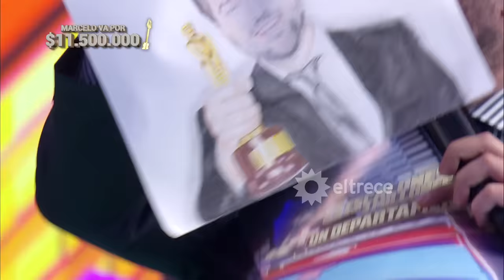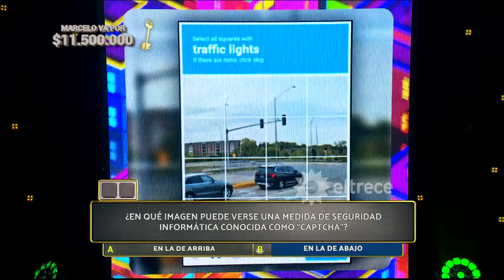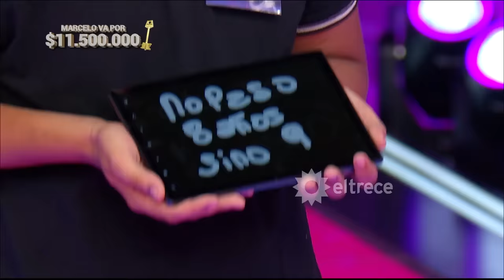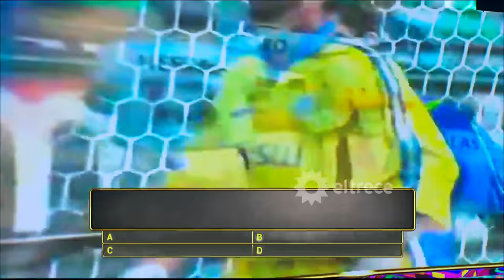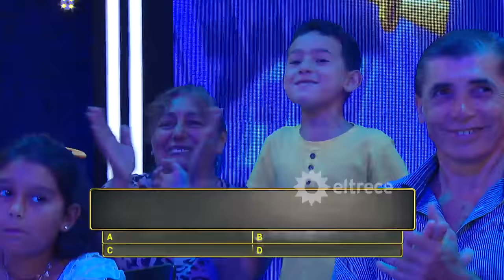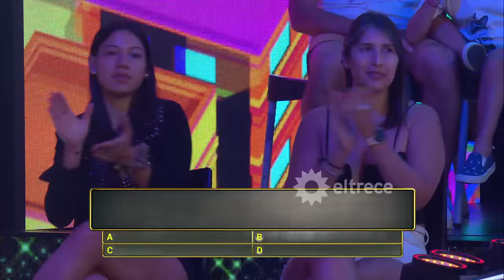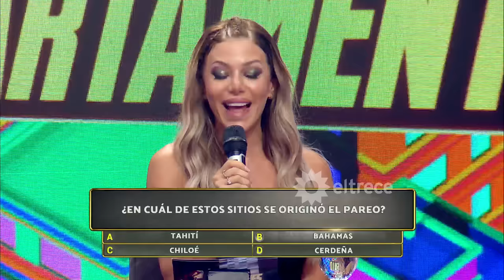Los 8 escalones de los 3 millones - Programa 16/02/24 - INVITADO: RICKY PASHKUS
Programa emitido el viernes 16 de febrero de 2024 en eltrece.